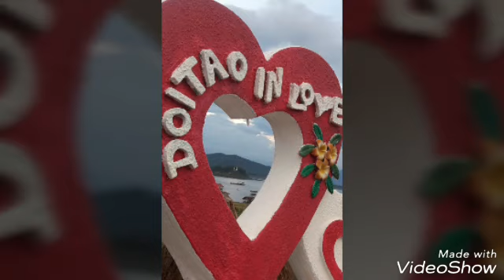ทะเลสาบดอยเต่า(1)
ดอยเต่าบ้านเฮา